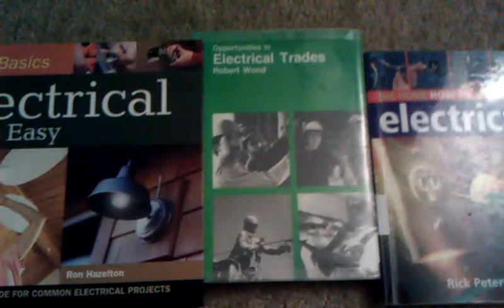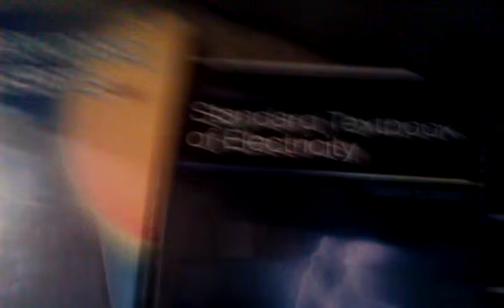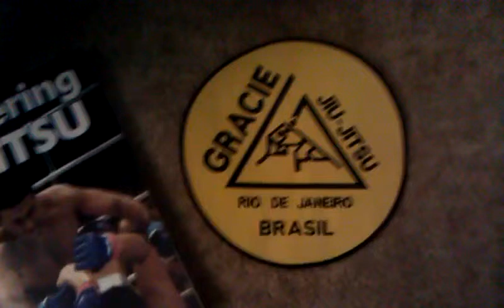The Best Peruvian Electrician in U.S.A. ( El proximo Nikola Tesla)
La cosa no es ser uno mas, sino ser el mejor ! Dejar el nombre de los latinos en alto, demostrando que somos trabajadores, empenosos e inteligentes. Para los idiotas que dicen que la electro-mecanica es cambiar un foco o poner un enchufe, lean primero bestias...jeje

Chimpun Callao